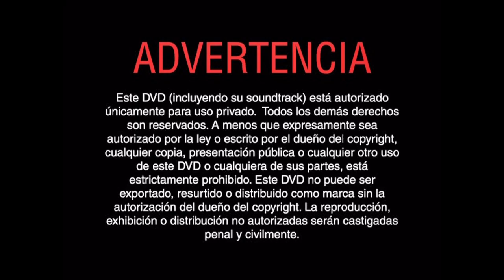Inicio DVD Mickey Mouse A Todo Color Volumen 1 Disco 2 2005 (Argentina)